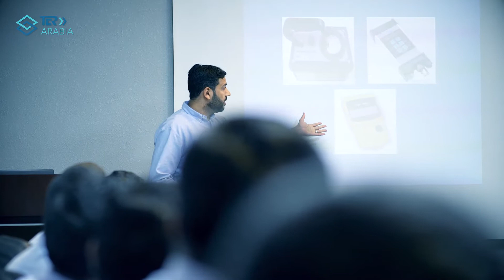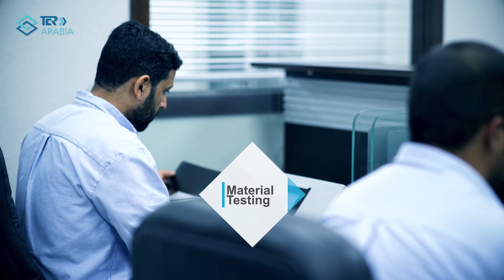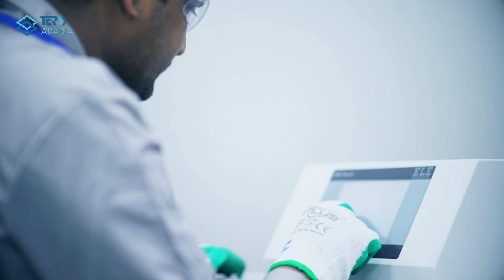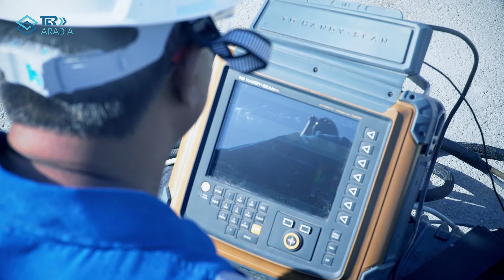TCR Arabia: Leading the Future of Materials Testing and NDT in Saudi Arabia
Discover TCR Arabia, the trusted name in materials testing, Non-Destructive Testing (NDT), and asset integrity solutions in the Kingdom of Saudi Arabia. With over 18 years of excellence, TCR Arabia serves major clients like Saudi Aramco and SABIC, offering advanced services like high-temperature inspections, digital RT film solutions, and corrosion mapping.

Explore our cutting-edge facilities in Dammam, Jubail, and our new lab in Yanbu, and see how we contribute to industrial growth and safety in line with Saudi Vision 2030. Watch our corporate film to learn more about our journey, expertise, and commitment to innovation.